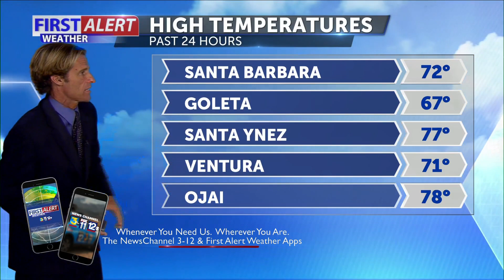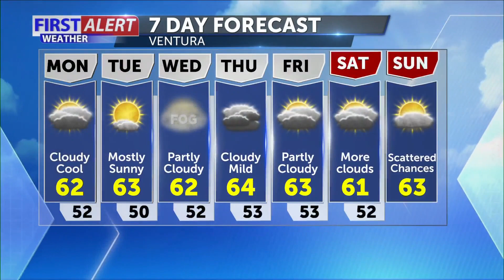Sunday Evening Forecast